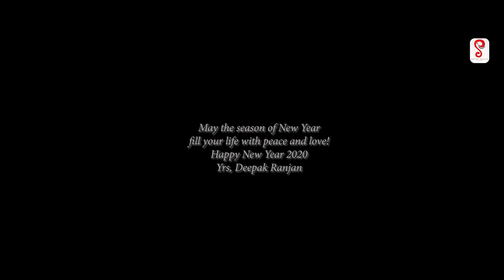Nali Nali Tuma Muha | FULL VIDEO | AsumariDictionary| Humane Sagar| Biswaswarup | Twinkle | Sidhanta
Deepak Ranjan Films presents "ନାଲି ନାଲି ତୁମ ମୁହଁ (Nali Nali Tuma Muha)" from the Album "Asumari Dictionary" - a romantic number describing the beauty of a girl, Sung by the most demanded Singer of Olywood, Humane Sagar, Unique Music performed by one and only, Stylish Music Director Biswaswarup Mohapatra, Lyrics is Written by Deepak Ranjan. Music Label of this brand new song is Deepak Ranjan Films.

Video Credits -
Cast - Siddhanta Das, Twinkle Mishra, Sujit, Gayatri Dash
Edit - Direction: Deepak Ranjan

Audio Credits -
♪Single(Music) No.: 06
Song - Nali Nali Tuma Muha (Asumari Dictionary)
Lyrics - Deepak Ranjan
Singer - Humane Sagar
Background Score - Anshu
Recorded at Milan Studio, Cuttack
Mixed & Mastered by Smruti Ranjan Samal.
Edit & Color - Deepak Ranjan
Produced by Deepak Ranjan

▶︎ Odia Video
▶︎ Odia Romantic video
▶︎ Humane Sagar video
▶︎ Odisha video

Copyright Reserved @Deepak Ranjan Films, 2019